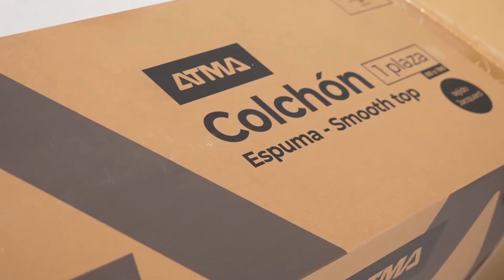Atma Home - Colchón en caja ¿Cómo se arma?